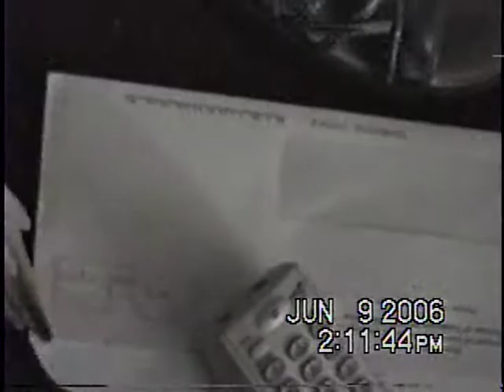No F*ing keyboard!!!!!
Oh we thought it was soooo cute when he first landed on the keyboard. Then he started hitting keys and he almost deleted a whole folder of stuff I was working on. No more keyboard for you, bird! Of course, the very fact he's not allowed on it has made him all the more determined...